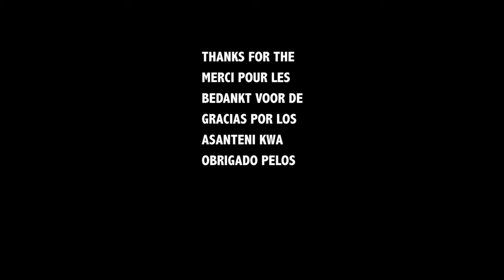Petit afro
Lili